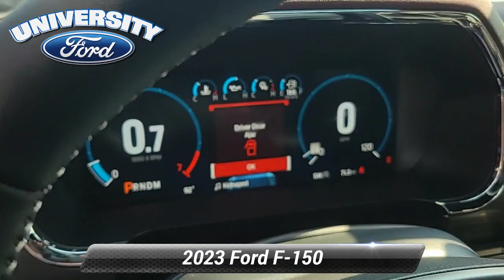New 2023 Ford F-150 LARIAT, Durham, NC 99919